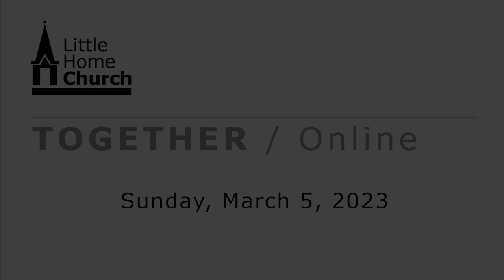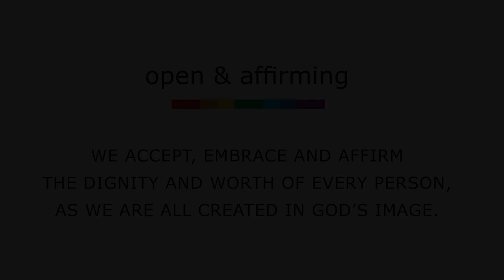Little Home Church Worship Service - March 5, 2023